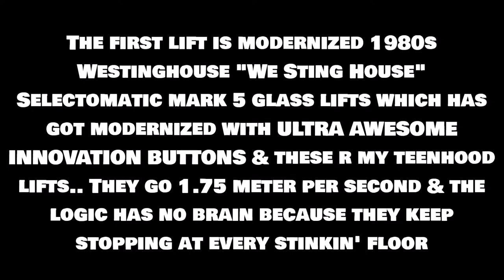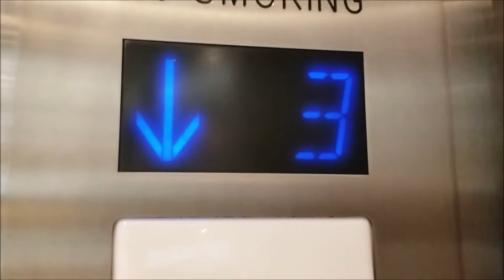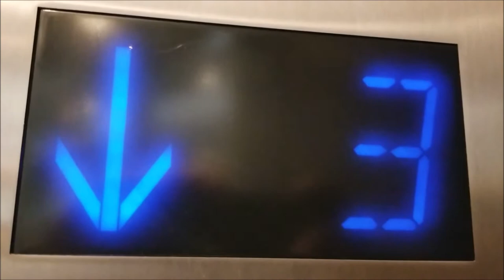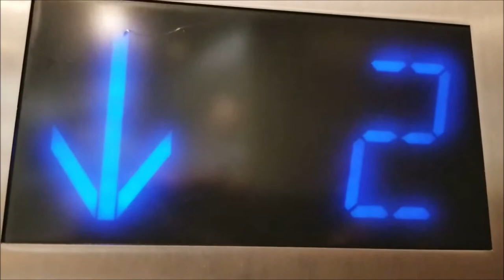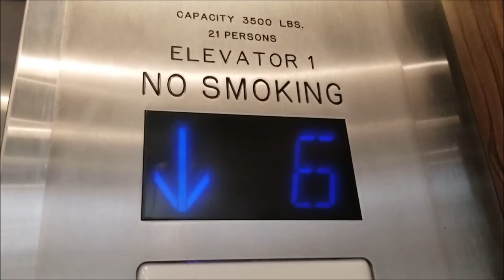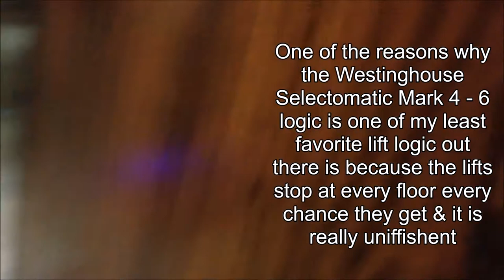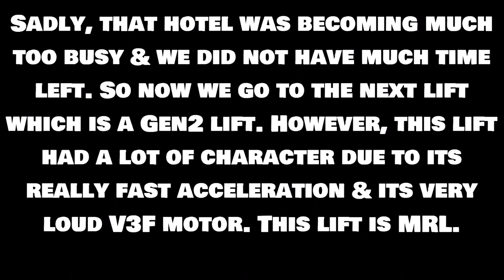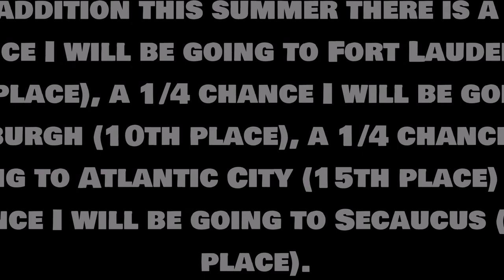Secaucus Lift Galore: April 2018